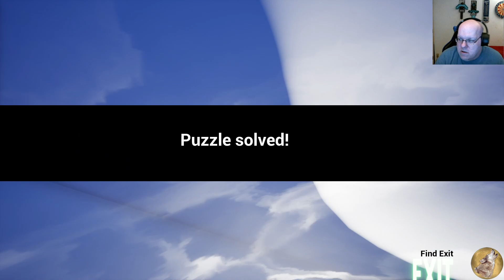Gravity Field EP03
Levels 7, 8, 9, 10, 11, and 12